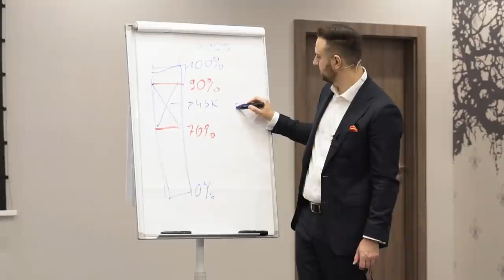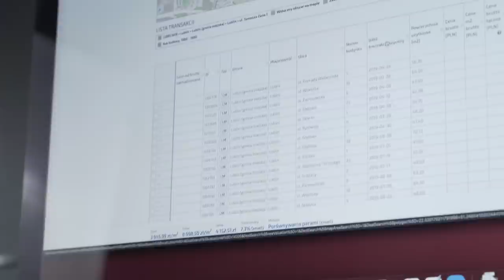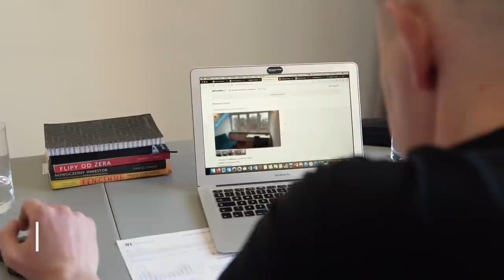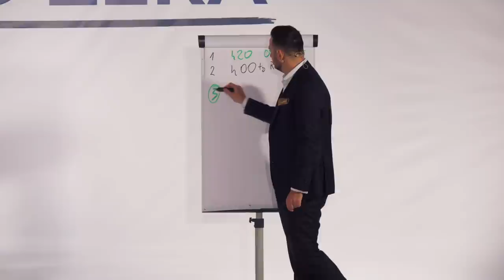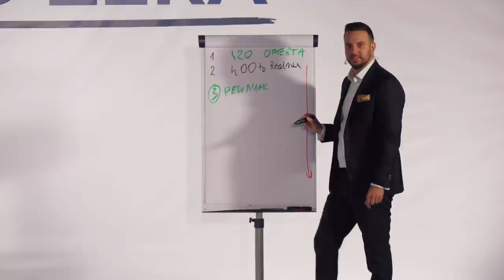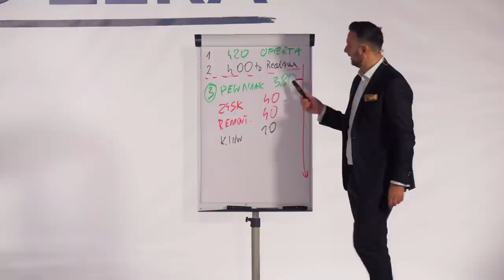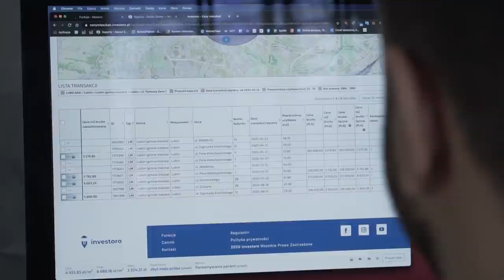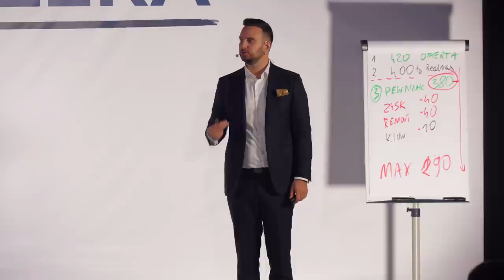ANALIZA mieszkania przed zakupem. Jak sprawdzić czy to okazja.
Analiza to nie wszystko! Nauczę Cię całego systemu bezpiecznego inwestowania!

Analiza jest kluczowa kiedy inwestujesz w nieruchomości. Źle przeprowadzona, może być gwoździem do inwestorskiej trumny.

0:00 System nowoczesnego inwestora
0:59 Analiza cen ofertowych
3:31 Analiza cen na podstawie rozmowy z pośrednikiem
4:13 Jak liczę zysk z flipa
7:24 Analiza cen transakcyjnych
8:10 Podsumowanie

Jak bezpiecznie inwestować Czy to mieszkanie się opłaca Jak liczyć zyski JAK NIE STRACIĆ NA FLIPIE Nieruchomości z zyskiem jak się zabezpieczyć DANIEL SIWIEC ANALIZUJE NIERUCHOMOŚĆ SIWIEC CAPITAL analiza flipa analiza nieruchomości analiza inwestycji analiza opłacalności jak sprawdzić czy się opłaca